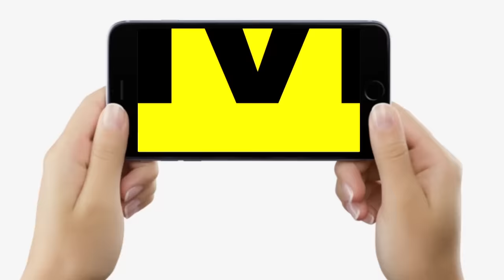Mukesh Sahani, Upendra Kushwaha, Pashupati Paras क्या Tejashwi Yadav के साथ आ रहे ? | Bihar News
Mukesh Sahani, Upendra Kushwaha, Pashupati Paras क्या Tejashwi Yadav के साथ आ रहे ? | Bihar News | LiveCities